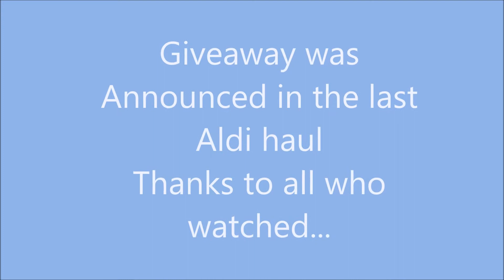Giveaway Winner!!!! Thank You for Supporting the Channel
Giveaway winner: Send me your mailing address via Facebook, Instagram or Youtube.

On my channel:
I share my life, tips and tricks that I’ve learned, and am still learning to be successful at Marriage, Motherhood, Homemaking and all things in between…

Marriage-Motherhood-Daycare Life-Hauls-Reviews-Homemaking-Couponing & MORE!